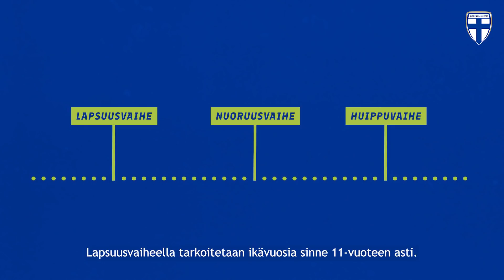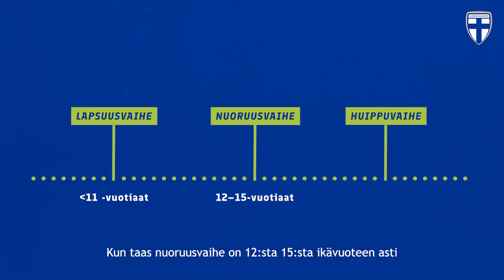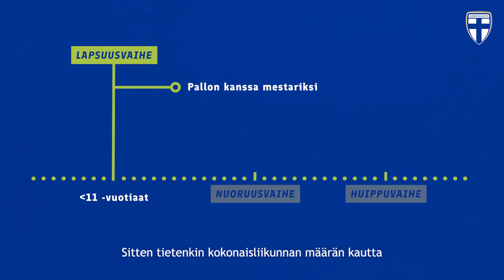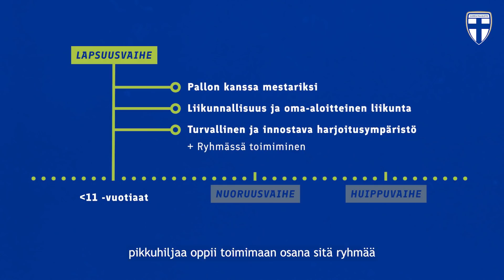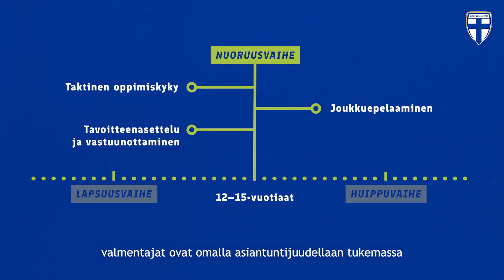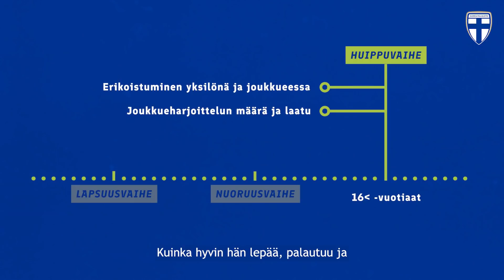Mitä harjoitellaan eri kehitysvaiheissa?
Suomen Palloliiton jalkapallon valmennuslinjassa on kolme vaihetta: lapsuusvaihe, nuoruusvaihe ja huippuvaihe. Jokaisessa kehitysvaiheessa on tiettyjä pääpainopisteitä, joiden tavoitteena on varmistaa pelaajan johdonmukainen kehittyminen lapsesta aikuiseksi. Teiltä tulleiden toiveiden mukaisesti, koostimme kehitysvaiheista videon, jossa avaamme kunkin kehitysvaiheen päävalinnat ja keskeiset harjoittelun sisällöt.

Harjoittelu eri kehitysvaiheissa 00:00-01:31
Lapsuusvaihe 01:31-03:37
Nuoruusvaihe 03:37-05:24
Huippuvaihe 05:24-6:59